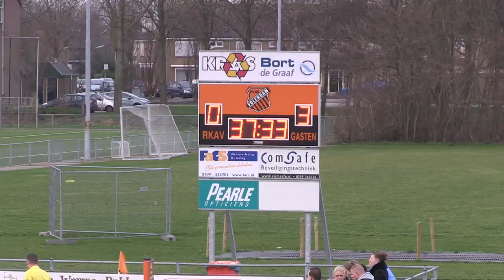Wedstrijdbeelden Volendam - Quick Boys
Wedstrijdbeelden van de wedstrijd Volendam - Quick Boys op 18 januari 2014.